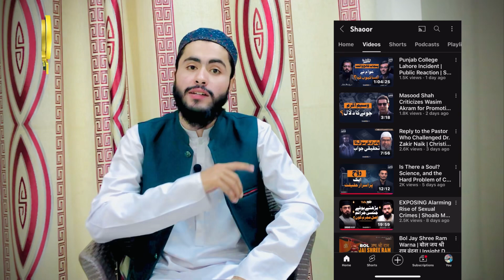Alert 🚨 PPP Sindh has once again violated the law of blasphemy.|Dr.Shahnawaz.|today Reely at Karachi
25 October 2024 Ihtejaaj In Alam Shah Bukhari To Karachi Press Club

Dr Shahnawaz documentaries

TLP

Today TLP Long March Call In Karach

25 October Tlp Call For long march in karachi

People's Party has once again violated the law of blasphemy.

Qadri Ji

Shaoor Media

Sahoor.pk

پیپلز پارٹی کی پھر توہین ناموس رسالتﷺ کے قانون میں چھیڑ چھاڑ